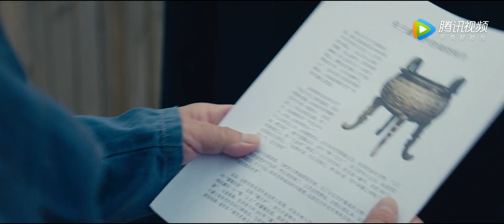【古董局中局之鉴墨寻瓷 Mystery of Antiques S2 】——EP19预告Trailer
《古董局中局之鉴墨寻瓷》该剧讲述了许愿在继续追查古董造假集团“老朝奉”的过程中，意外得知有人直指故宫收藏的《清明上河图》为假，他不得已一度和“老朝奉”联手，寻找真相。新出现的青花瓷五罐，则成了许愿和伙伴们揭开“老朝奉”真实身份的关键的故事。